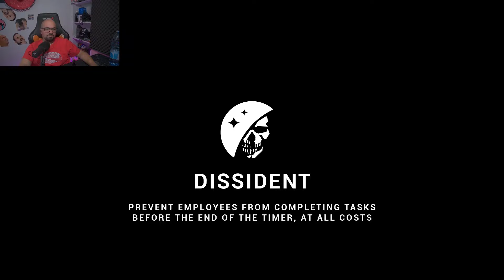LOCKDOWN PROTOCOL, MEGLIO DI AMONG US! w/ Frene, BillyBella, Kumi, Brucato, Ragesss, Zazzone Pesh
Edit By / Pogia